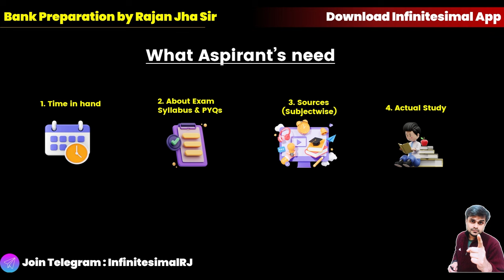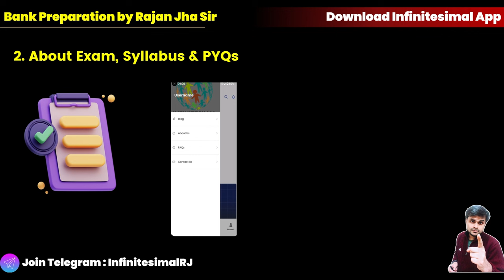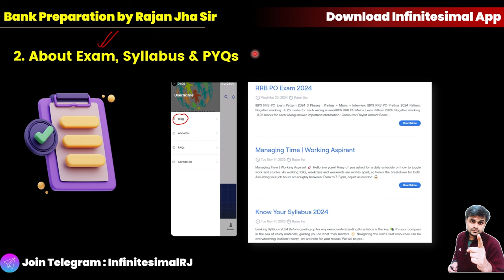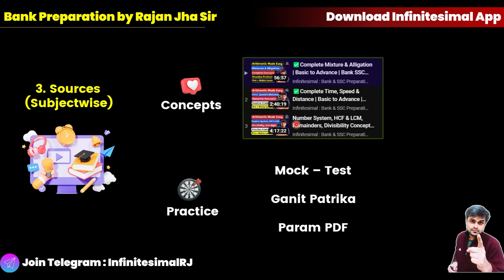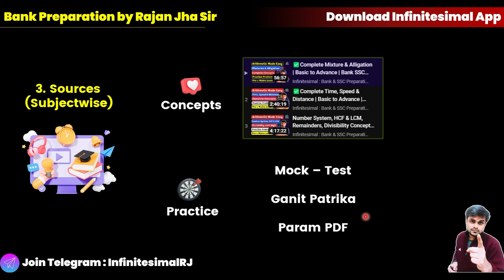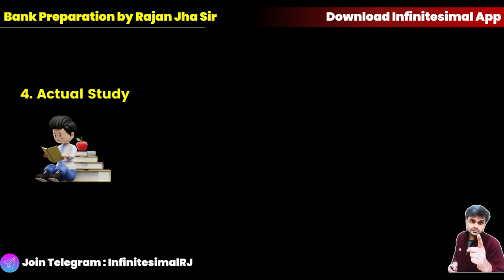RRB PO 2024 Roadmap | Best for Beginners | Rajan Sir | Infinitesimal Resolverj